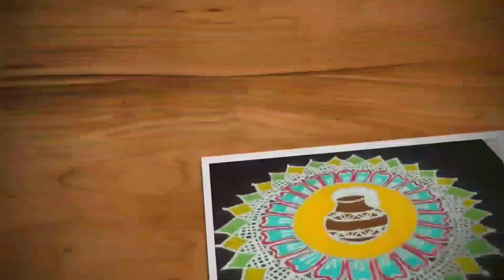Latest melika muggulu with 12-4-4 dots | chikku muggu | neli kolam | Trendy and traditional rangolis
Hi friends,